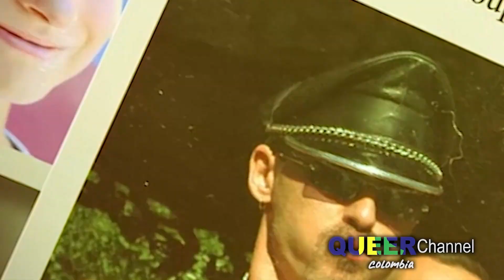¡Atencion! Gobierno presento el Plan Nacional de Desarrollo - Economia Popular Parte 2